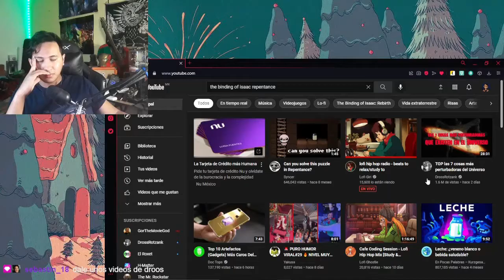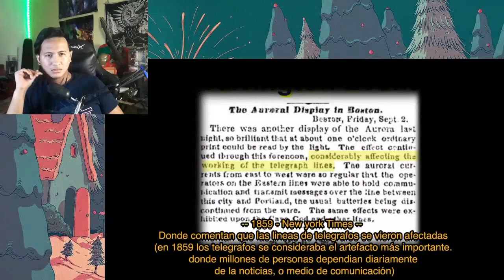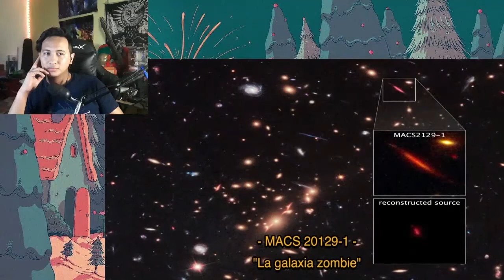Reacción a 7 Cosas Mas Perturbadoras del UNIVERSO by Dross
¡¡Sígueme!!